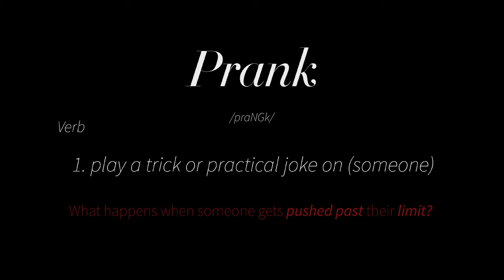Too Far short film trailer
James, a jokester,  tries to pull a prank on his girlfriend, Stephanie with the help of his two friends, Mike and Kevin but when a Masked Man sabotages the prank James learns that someone has been the punch line for way to long and now is taking matters into their own hands.

Directed & Written: Juan Alonso
Producer: Ethan Perez
Director of Photography: Tristin Bonachea
Editor: Nick Bassi